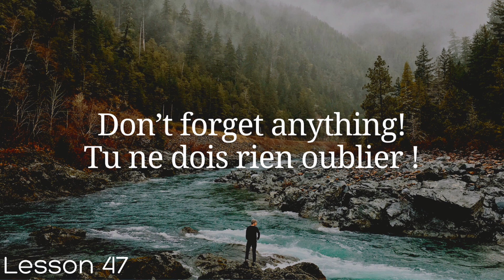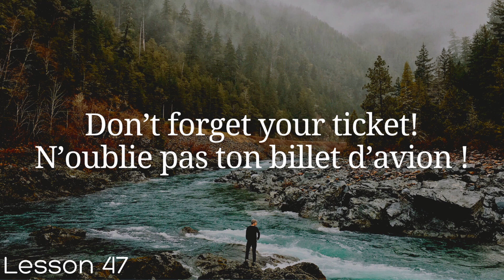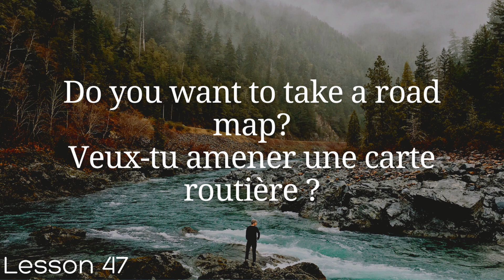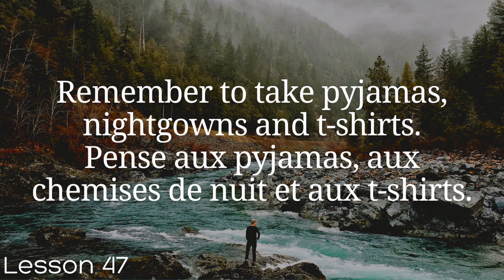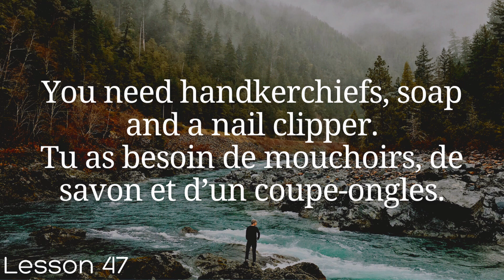All French in 100 Lessons. Learn French. Most important French phrases and words. Lesson 47